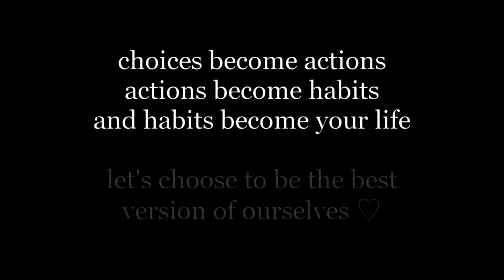THE CHOICE | An Inspiring Short Film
There are some things in life that might seem out of your control, but there are many that you can control: who you follow on social media, your sleep routine, the people you surround yourself with, your mindset… a seemingly harmless decision can lead you into a pattern that becomes embedded in your everyday life.

Every day, we have the opportunities to make our own choices, which impact our actions, habits, and eventually, our lives. A slip into an unhealthy habit, like staying up too late into the night, can become accepted by our minds and lead us to unhealthy lifestyles. However, at the same time, a determination to change our habits through small, simple choices can also lead to positive changes in our lives. Through this short story, we wanted to show the story of one girl who faces many ordinary choices in her life. From what to eat for breakfast to stepping into the first meeting of a club, each decision builds up to something greater.

In addition, SUPPORT GIRLS IN STEM!! ❤️❤️ We can take the first step by normalizing girls in STEM in the media!

This video was inspired by Project Better Self’s animated short film - we wanted to create a version more applicable for our younger audience/students :)

┉༝✧ STAR CODE: “JENSTINE”

┉༝✧ Rock the Jenstar hairs around Roblox!